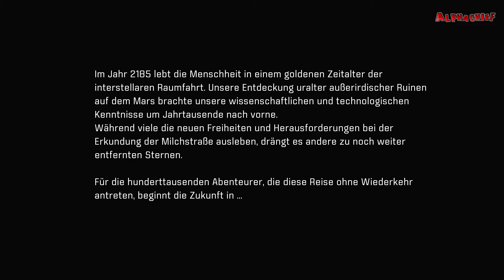MASS EFFECT ANDROMEDA: #001 – Die Goldene Welt [DEUTSCH] [XBOXONE]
»MASS EFFECT ANDROMEDA auf AMAZON

634 Jahre lang lag ein Team aus Entdeckern im Kryo Schlaf und wurde unsamt geweckt. Die Crew sucht eine Welt zum Leben und scheinbar hat sie es Gefunden. Was aber mit sehr großer Unsicherheit auch nicht sein kann. Diese Komische Welt, muss unbedingt Untersucht werden.

•Plattform: Xbox One, Ps4 , Windows

•Meine Version: Xbox One

•Genre: Action-Rollenspiel, Third-Person-Shooter

•Entwickler / Herausgeber: Bioware / Electronics Arts

•Kommentiertes Gameplay von AlphaChief (2017)